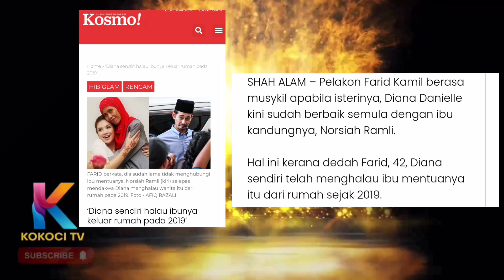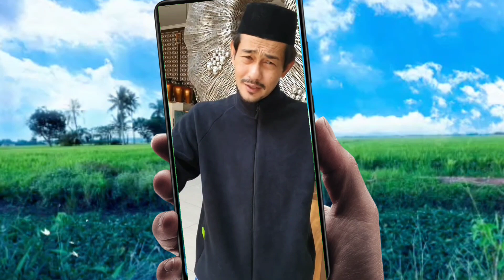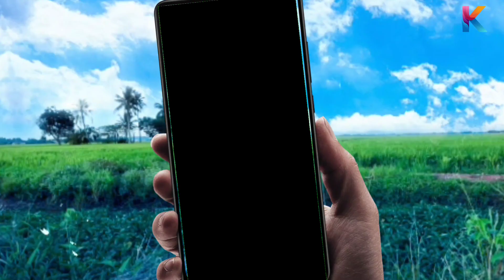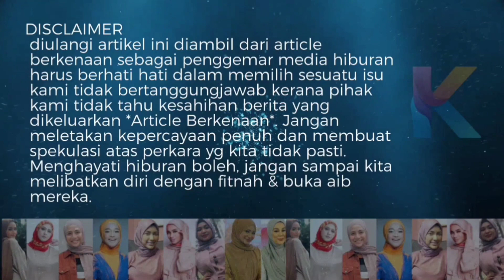Diana Halau Ibunya! Sesudah Berbaik Minta Cerai? Farid Dedah Cerita Sebenar!